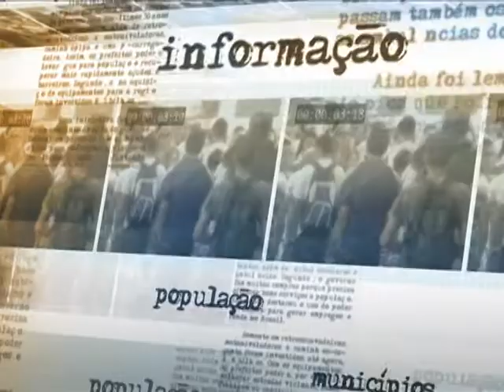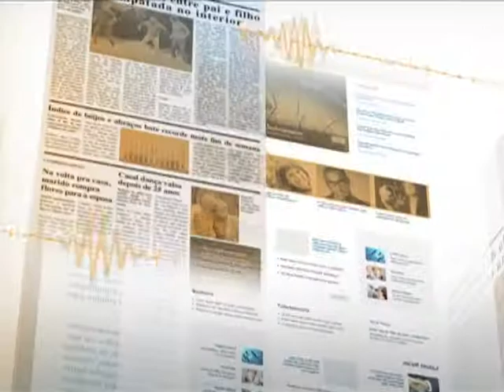Racismo será tema de campanha com foco na Copa do Mundo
DIRETO DA FONTE - 13.03.14: A ministra-chefe da Secretaria de Promoção de Políticas de Igualdade Racial (Seppir), Luiza Bairros, falou nesta quinta-feira (13) sobre a reunião de representantes do movimento negro com o governo federal para debater os casos recentes de racismo no futebol e discutir formas de conscientização da população. De acordo com a ministra, a sociedade deve se mobilizar para combater o racismo, não só durante a Copa do Mundo, mas também no comportamento diário, que acaba se manifestando em eventos esportivos. Luiza Bairros afirmou que uma campanha contra o racismo com foco nos esportes e na Copa do Mundo do Brasil deve ser lançada em breve.